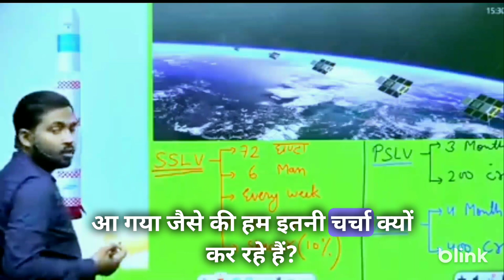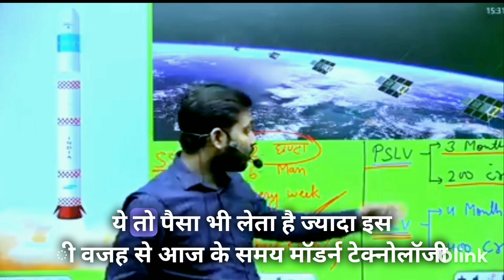एक सेटेलाइट को लांच करने में कितने पैसे लगते हैं// isro chandrayaan 3 mission // khan sir new video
यह खान सर का ऑफिशियल चैनल नहीं है, इस वीडियो का पूरा क्रेडिट खान सर को जाता है वीडियो के बारे में अधिक जानकारी के लिए खान सर के ऑफिशियल चैनल  Khan GS research centre पर विजिट करें.
 वीडियो देखने के लिए हृदय की गहराइयों से बहुत-बहुत              धन्यवाद!

चंद्रयान 3 कब पहुचेगा

AJ Classes
etoosindia
etoosindia neet
neet 2023
etoosindia pw
etoos india
khan sir biologkhan sir biology